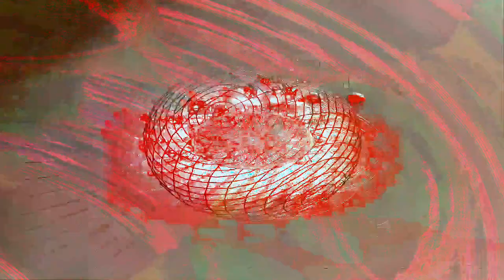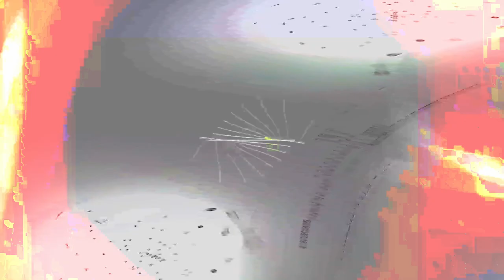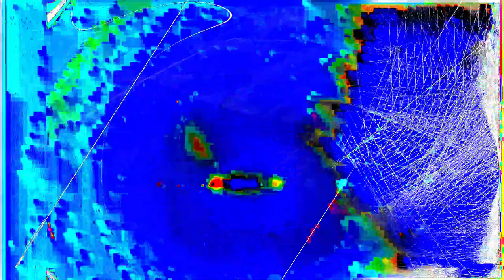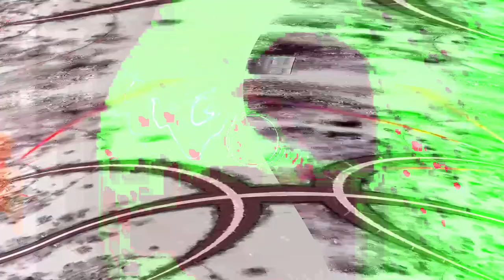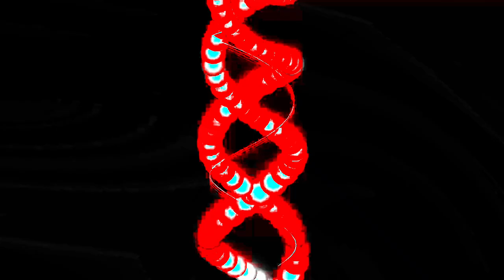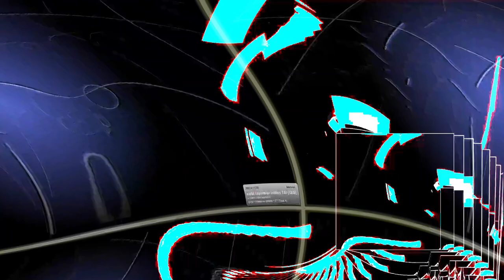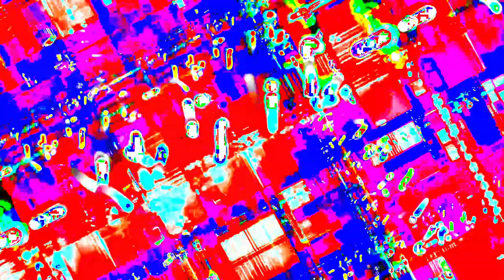[EPILEPSY WARNING] Movie 24 02 04 09h30m05s